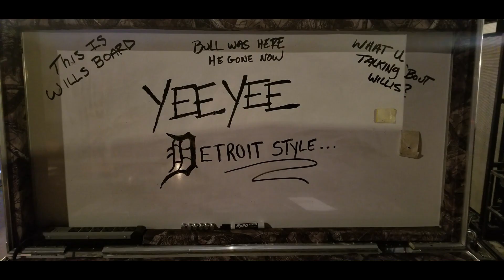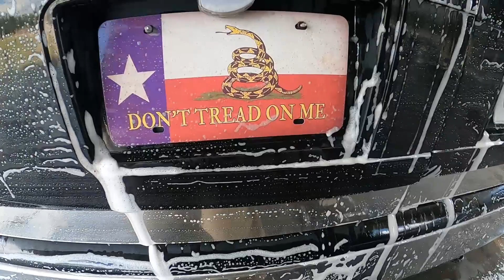Risky Business with Butch and Bull Official Trailer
EXERCISE YOUR RIGHTS / FREEDOM IS THE CURE

ABOUT THIS CHANNEL:
Just a couple of dudes driving around Yee Yee Nation with  @GrangerSmithMusic  Earl Dibbles Jr. trying to keep the greasy side down. We work hard, we play hard, we take our job very serious, and say what we think.. but don't take us too serious.

Shade tree mechanics without the shade.

ALL OPINIONS ON THIS CHANNEL ARE OUR OWN AND DO NOT REFLECT THE OPINIONS OR VIEWS OF ANYONE ELSE.

FAN MAIL:
Butch and Bull

Logo and Animation by Blake Stewart
Thumbnail and Web Design by Chase Albert
Edited on Filmora Wondershare 10 by Bull Shipley